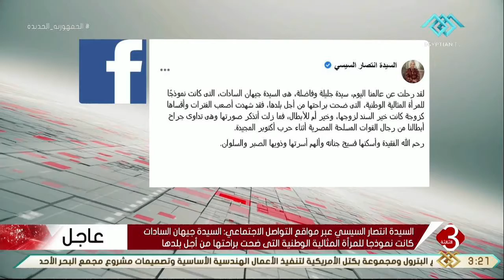نشرة الثالثة | السيدة انتصار السيسي تنعي الراحلة جيهان السادات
آية_الكفوري
▶▶ Follow us ▶▶